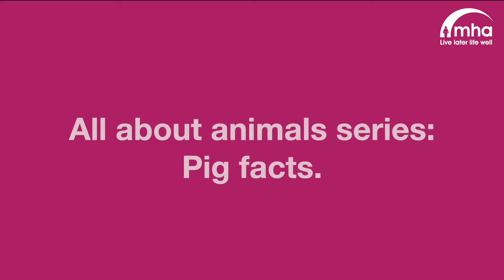Animal series: Pigs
In this episode, it's all about pigs. Fun facts about these intelligent and often misunderstood animals.